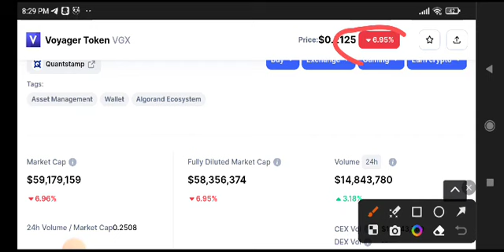Voyager Token Today News! VGX Coin Price Prediction